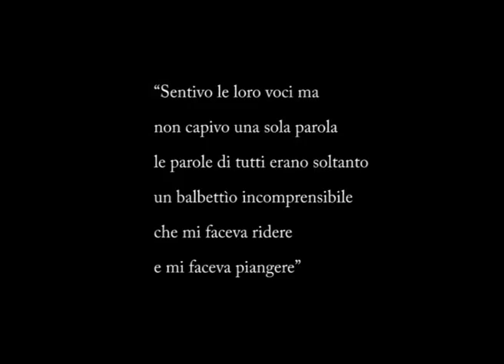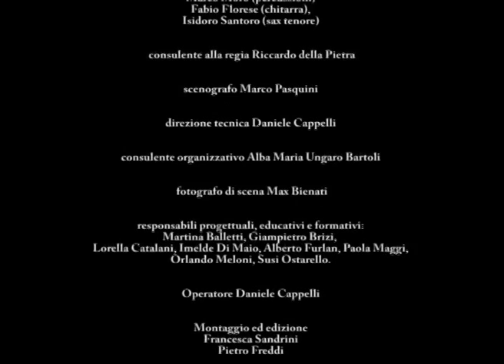Hamlet - KingKongStudios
Hamlet